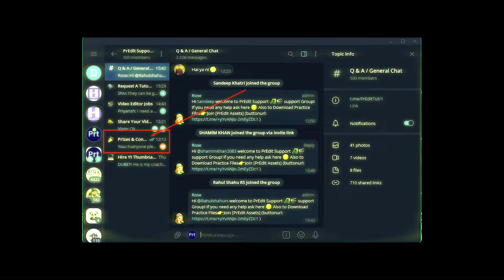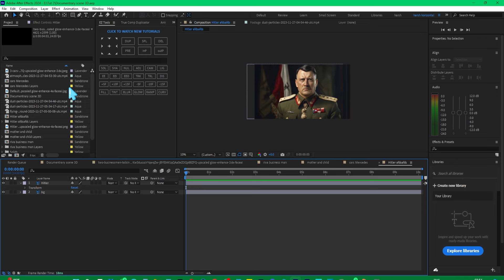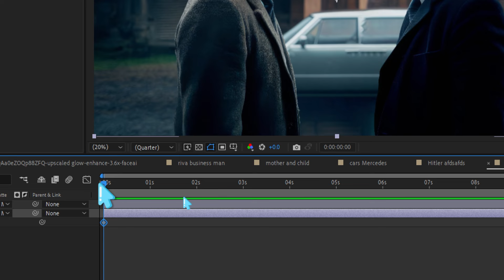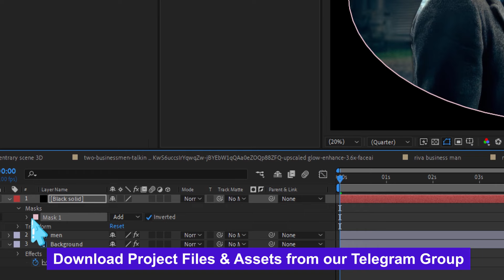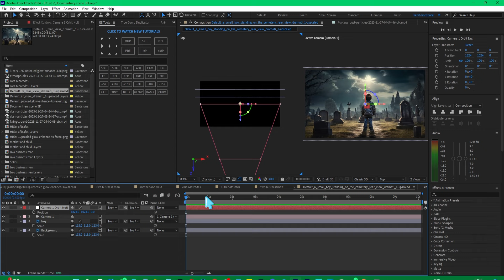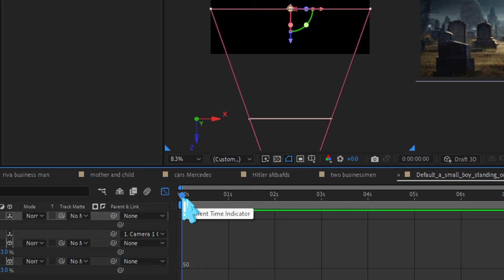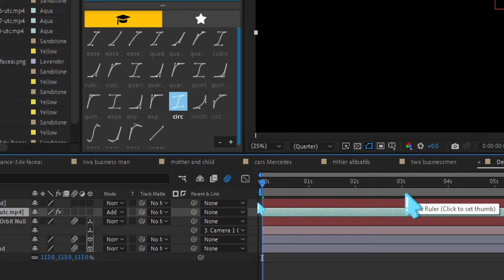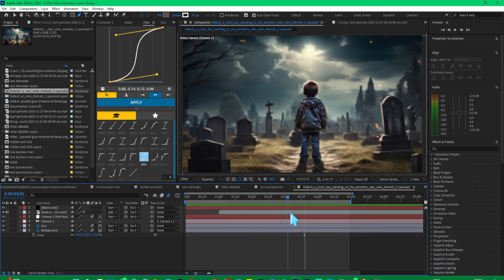Documentary Video Editing After Effects Like Shivanshu Aggarwal Jonny Harris Dhruv Rathi Part-1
documentary video editing after effects hindi Like Shivanshu Aggarwal, Jonny Harris, Dhruv Rathi, Magnates Media, Vox,
Unlock the secrets of professional documentary video editing with After Effects! In this comprehensive Hindi tutorial, we delve into the techniques and workflows used by industry experts like Shivanshu Aggarwal, Jonny Harris, Dhruv Rathi, and Magnates Media. From the basics to advanced tips, this video will help you create captivating documentaries that engage and inspire your audience. Learn the art of storytelling, seamless transitions, visual effects, and more. Perfect for beginners and seasoned editors looking to refine their skills. Don’t miss out on this essential guide to documentary editing in After Effects.